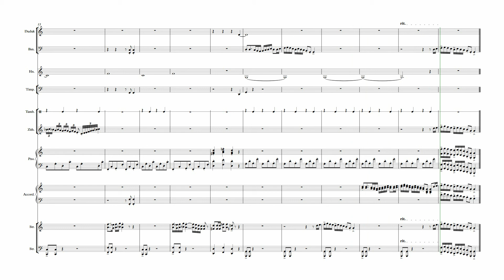A Soldier's Scherzo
A little DAW composition for chamber orchestra.

PS: Hello Igor!